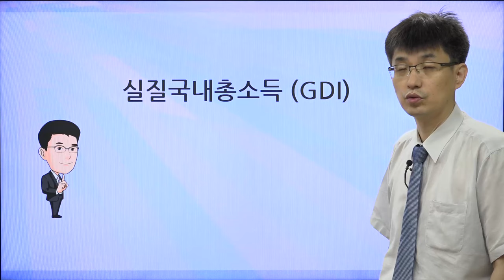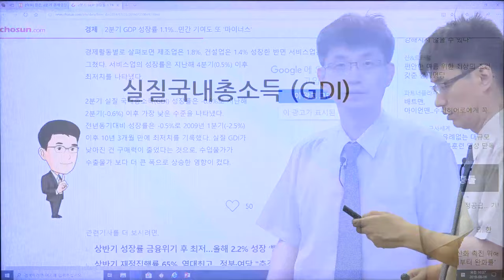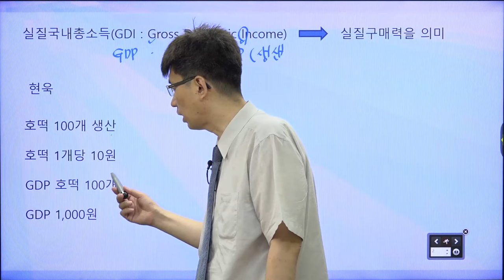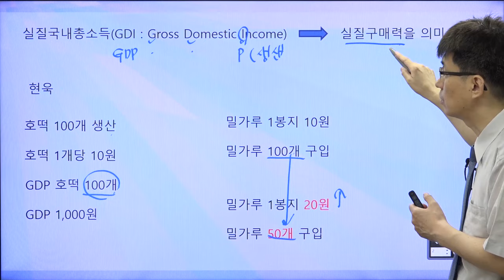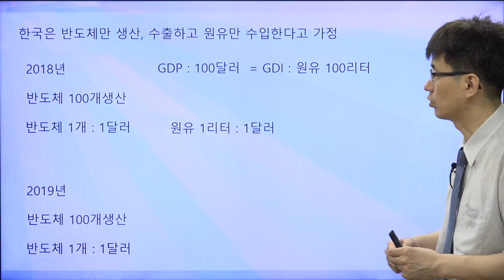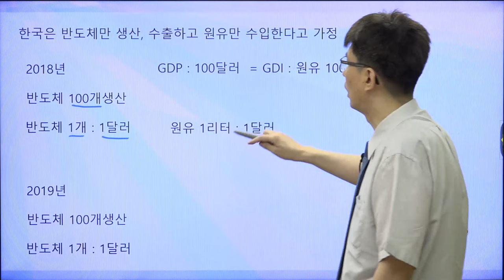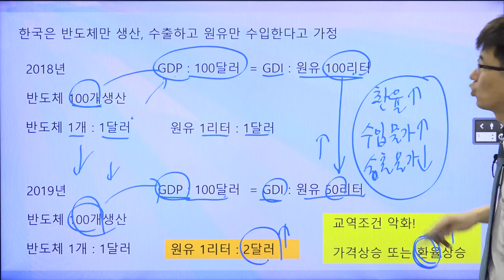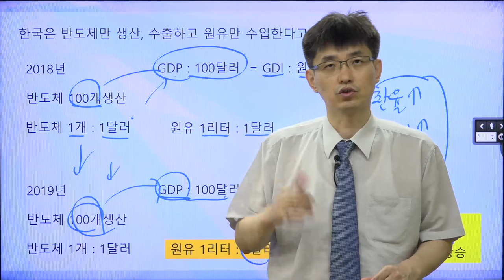[경제기사 읽기54] 실질국내총소득 (GDI, Gross Domestic Income) | 교역조건이 악화?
GDI에 대해서 알아보겠습니다 .